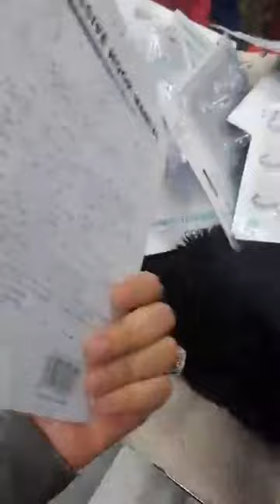عملاق البلاستيك japoni التوصيل متوفر العنوان اول تعليق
عملاق البلاستيك,
عملاق البلاستيك لمدينة العلمة,
عملاق البلاستيك العلمة,
عملاق البلاستيك لمدينة العلمة اليوم,
عملاق بلاستيك,
العملاق البلاستيك,
العملاق البلاستيك العلمة,
العملاق للبلاستيك,
جديد عملاق البلاستيك العلمة,
جديد عملاق البلاستيك,
عملاق الابيضمحلات العلمة,
محلات العلمة للاواني,
محلات العلمة للملابس النسائية,
محلات العلمة سطيف,
محلات العلمة كل شي ب 10 الاف,
محلات العلمة سطيف للاثاث,
محلات العلمة لتجهيز العرائس,
محلات العلمة للافرشة,
محلات العلمة بلعلى,
محلات العلمة سطيف لملابس الاطفال,
محلات العزاني,
محلات سطيف,
محلات الحسن للاقمشة,
محلات السعيد,
محلات الحداد,
محلات السباله,
محلات في العلمة